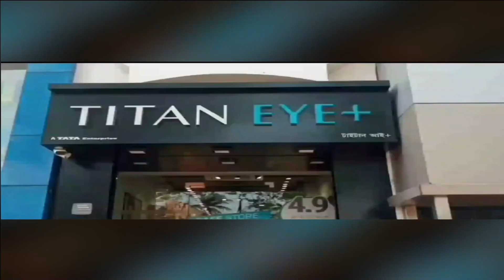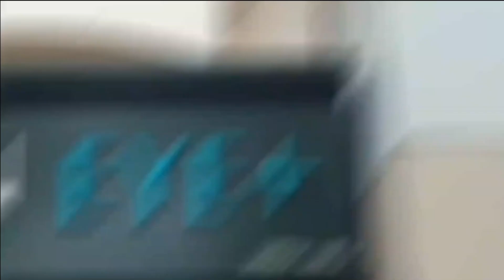বিশ্বকাপের সেমিফাইনালেও ঘটবে অঘটন? - Will the incident happen in the semi-finals of the World Cup?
বিশ্বকাপের সেমিফাইনালেও ঘটবে অঘটন?‌
Will the incident happen in the semi-finals of the World Cup?

চলতি টি-টোয়েন্টি বিশ্বকাপে রোমাঞ্চকর ম্যাচে বাংলাদেশকে হারিয়ে সেমিফাইনালে উঠেছে আফগানিস্তান। তারা এবার প্রথম সেমিফাইনালে মুখোমুখি হবে দক্ষিণ আফ্রিকার। টি-টোয়েন্টি বিশ্বকাপে প্রথমবারের মতো সেমিফাইনালে উঠেছে আফগানিস্তান। যদিও দক্ষিণ আফ্রিকা এর আগে দু’বার সেমিফাইনালে উঠেছে। এই পরিস্থিতি প্রশ্ন উঠছে, সেমিফাইনালে কোন দল থাকবে এগিয়ে, দক্ষিণ আফ্রিকা নাকি আফগানিস্তান?